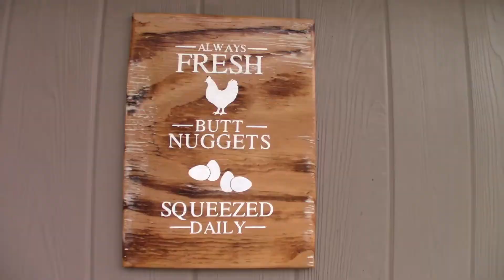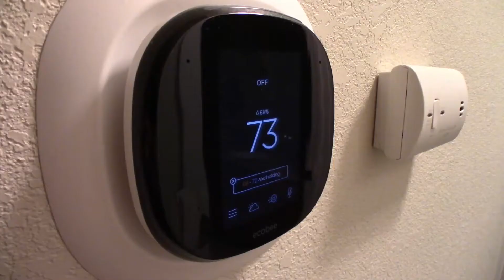A Sustainable Lifestyle | The Green Acre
In this video I share what interested me in living a more sustainable lifestyle, what we've done already on The Green Acre and some things we plan to do in the future.

Being able to provide for my family and satisfy some of our basic needs with my own hands is an unparalleled level of satisfaction. To this day, one of my proudest moments was watching my daughter walk up to our raspberry bushes and pick her own berries. Seeing her eat from a plant that I grew brought tears to my eyes.